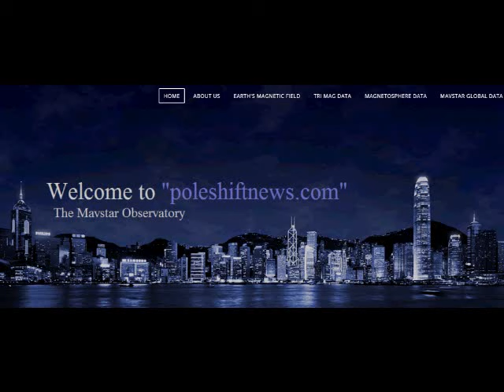ALERT BREAKING LATEST MAGNETIC POLE POSITION.... POLE SHIFT GSM CC